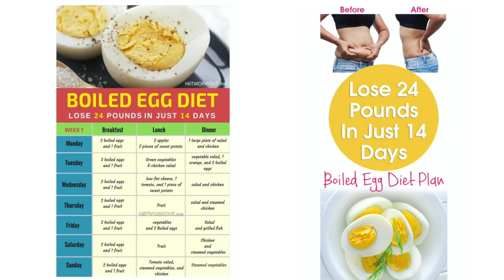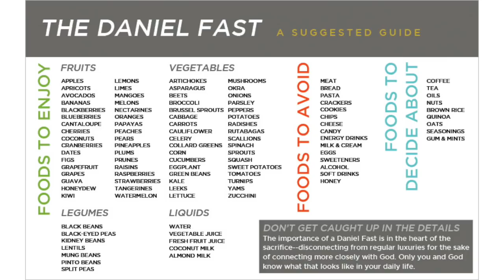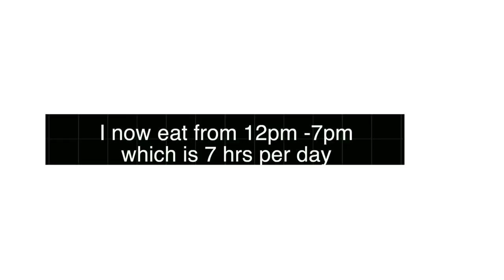Lose Weight FAST 💪🏾 How I LOST 30 LBS in 3 MONTHS 😱WEIGHT LOSS |Before & After : Msnaturally Mary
Today I’m finally sharing how I lost 30 lbs in about 3 months. If you want to LoseWeightFast you are definitely watching the right video. I share weightloss tips that I used that were so beneficial to my weightlossjourney 🙌🏾I even share beforeandafter transformation photos and clips to truly showcase how my body responded to the things I tried. I’m thinking about doing the Chloe ting shred challenge next. Let me know if you all would like to see that, or even what I eat in a day. I look forward to your feedback!

📌Time Stamps:

00:00 Before and After Transformation Photos & Clips:
1:40 My Starting and Ending Weight
2:25 Why I gained weight
3:45 My Weight Loss Journey
7:17 How I lost weight:
7:25 Fasting:
11:05 Intermittent Fasting:
18:32 Apple Cider Goli Gummies
20:09 Exercising/ Working Out:
23:10 Weight Loss Encouragement:
25:26 Should I do the Chloe Ting Shred Challenge?
26:00 Wrap Up/ Outro

📌Products discussed:

-Fenugreek seeds
-Green tea & Ginger tea
-Goli Apple Cidar Vinegar Gummies

                                  📌Link to the Video on the Hair Worn in this video:
WHAT?😱A Human Hair HEADBAND WIG‼️ 👀 like Real NATURAL HAIR 😍No WORK NEEDED | No LACE FRONT NEEDED! 🔥

📌Apartment Tour video:

🔥FULLY FURNISHED APARTMENT TOUR 🔥HOTEL GLAM INSPIRED